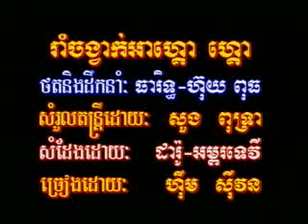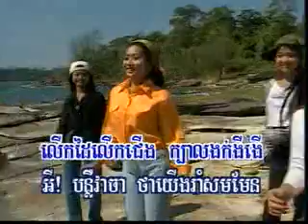07 រាំចង្វាក់អាហ្គោ ហ្គោ ហ៊ឹម ស៊ីវនRHM08